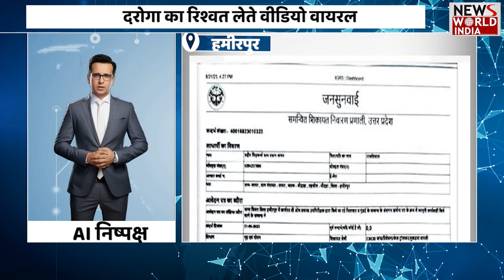AI ANCHOR निष्पक्ष से जानिए यूपी-उत्तराखंड की बड़ी खबरें